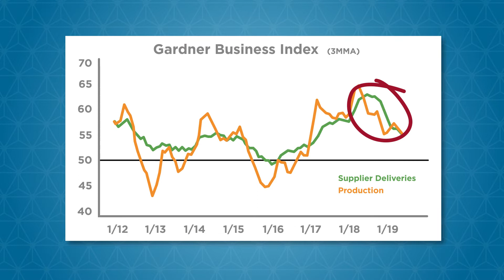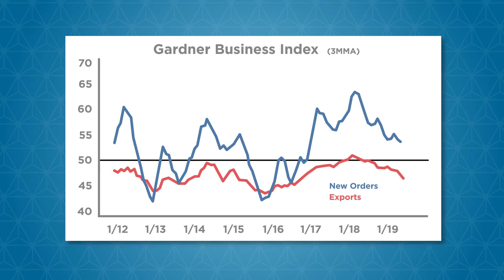Gardner Business Index Update: June 2019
Michael Guckes discusses the latest findings of the Gardner Business Index with Gardner Business Media's Eli Plaskett.